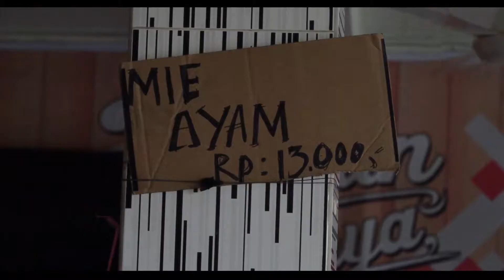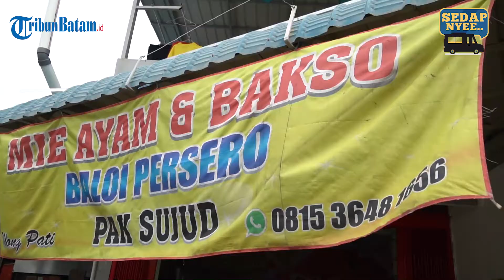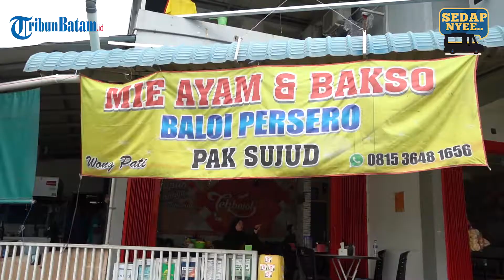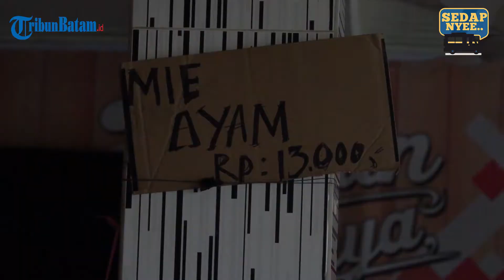Kuliner Murah di Batam - Mie Ayam Baloi Persero yang Bikin Nagih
Gaes, Mie ayam Baloi Persero ini Wajib di Coba..

Mie ayam ini merupakan kuliner murah di Batam.

Mienya yang kenyal ditambah topping ayam dijamin maknyus..

Soal rasa jangan ditanya lagi, pastinya bikin nagih dan hati adem..

Yuk mari tonton video  Sedapnyee Tribun Batam